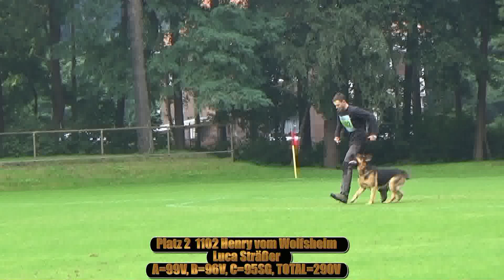2015 SV BSP Meppen part 2 platz 2 1102 Henry vom Wolfsheim B=96